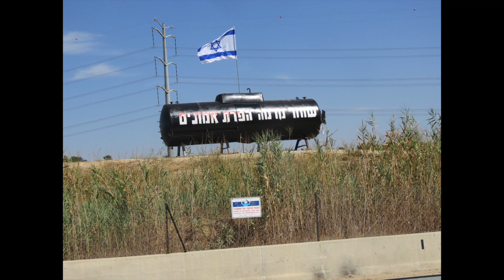Zollelet Yagur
The setting and building of the Yagur submarine by Yossi Zamir and his wonderful team